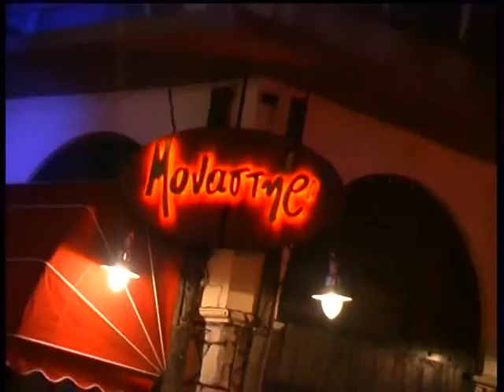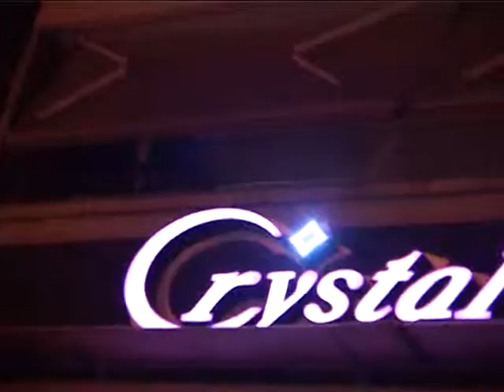LIFESTYLE ME TON TASO LEONTIADI + VASILI PAPAVASILIOU SKINOTHESIA GEORGE FOUNTOUKIDI 9 11 2011 A